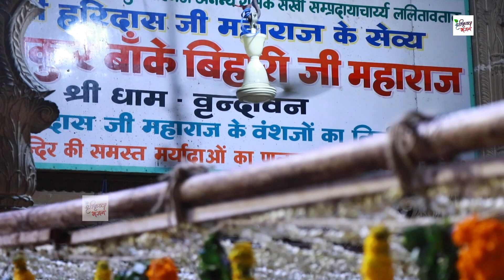मेरा कोई ना सहारा बिन तेरे | श्री कृष्णा भजन 2022 | कृष्णा जी नॉनस्टॉप भजन 2022 | Krishna Bhajan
Title :- मेरा कोई ना सहारा बिन तेरे

Jai_Shri_Krishna

krishna Bhajan
krishna Bhajn 2022
krishna katha
krishna gatha 2022
krishna chalisa
krishna Latest chopai
krishna mantr
krishna aarti
krishna amritwani 2022
krishna new bhajan 2022
krishna  Bhajan Dj
krishna Dj Song 2022